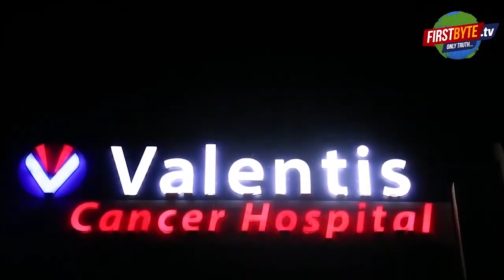मेरठ : जामा मस्जिद पर उंगली उठाई तो तोड़ देंगे, आंख फोड़ देंगे - शफीकुर्रहमान कासमी - First Byte Tv